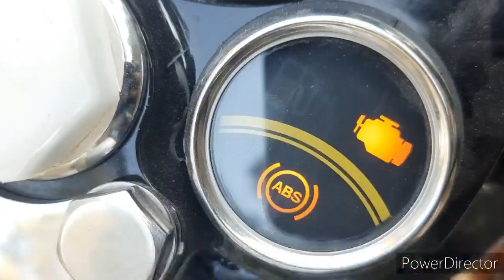Royal Enfield Standard 350CC BS6 Review In Hindi || 2020 model || Engine Sound & More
In this vlog we can share review of my New Royal Enfield 350cc bs6 2020 all detail review in hindi,this is a good bike under 1.50 lakes.i love bullet.